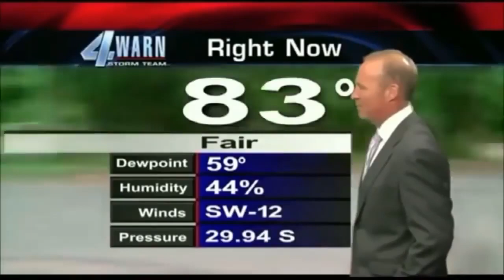When Live TV Goes Wrong 2017